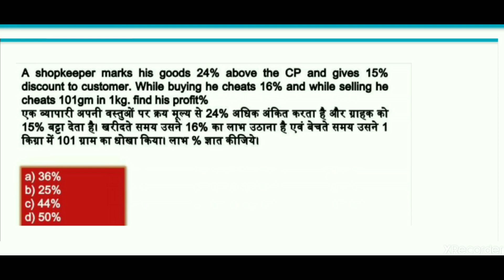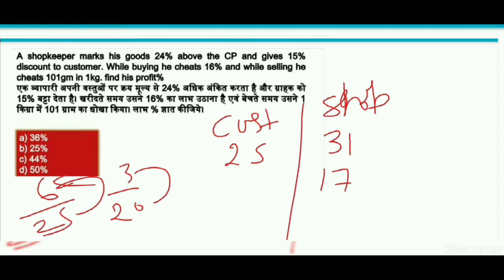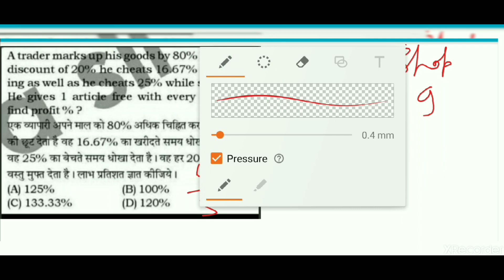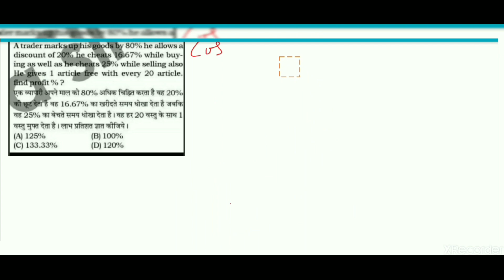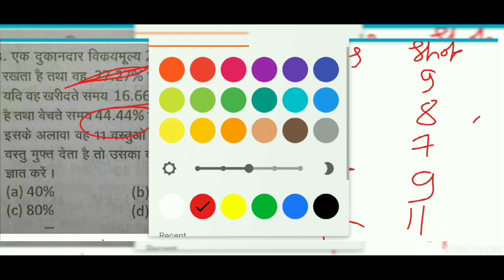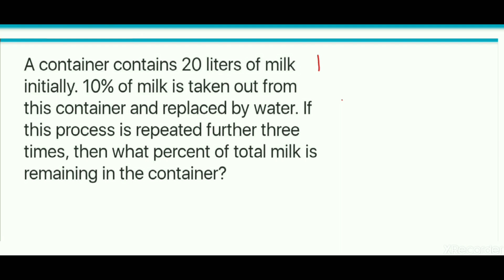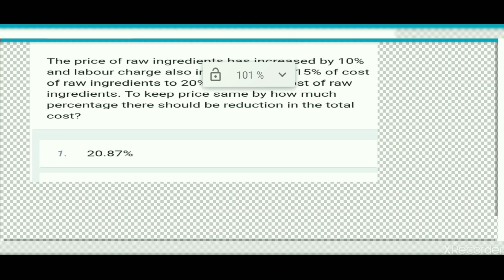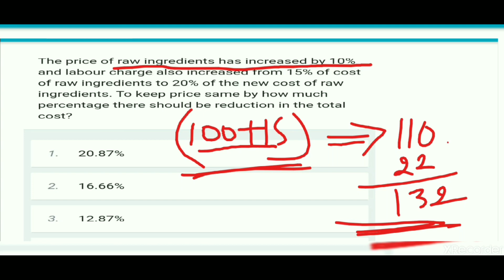Top 10 banking/ ssc level viral Questions with short solution (खरीदते और बेचते समय बेईमानी)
top 10 viral Questions based on cheating of shopkeeper at the time of selling and purchasing and also markup and profit related . level of Questions upto ssc cgl level and banking level